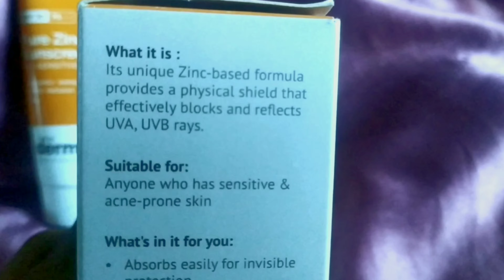The dermaco Sunscreen review tamil 🌞| Swatches 💯| The dermaco pure zinc matte sunscreen gel review 💥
Hello guys,

Love❤,
DD🧸